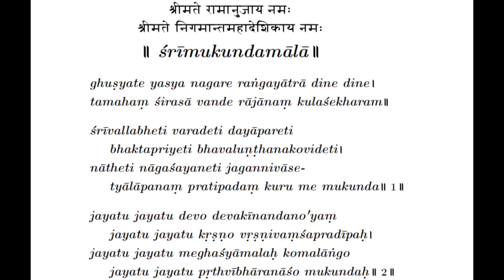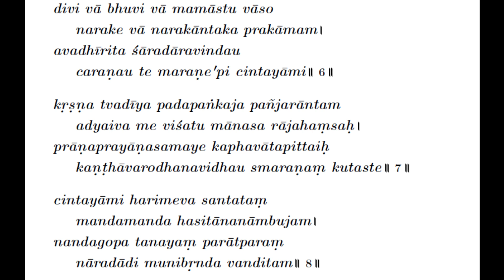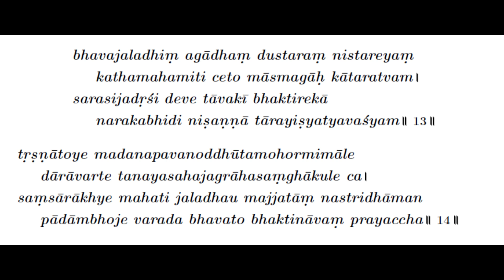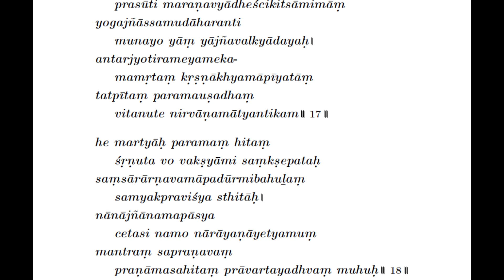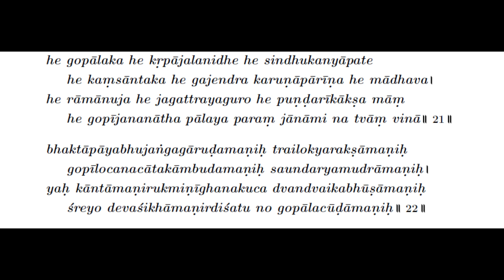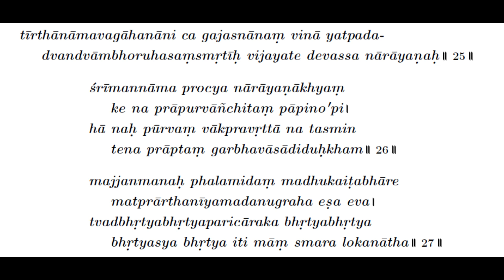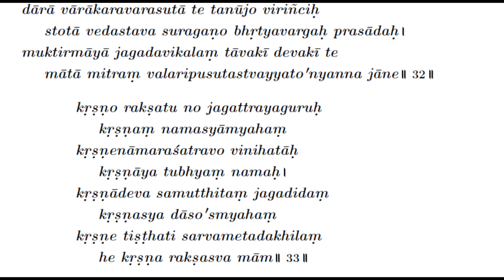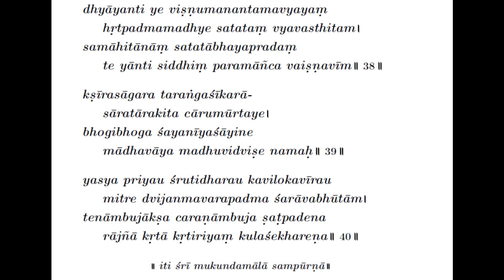Mukunda Mala Stotra By Aditya